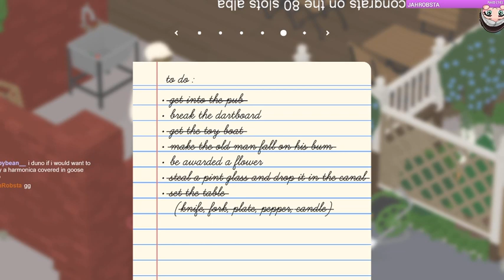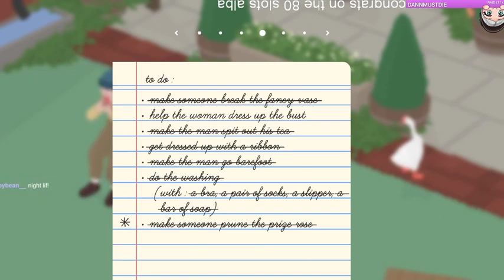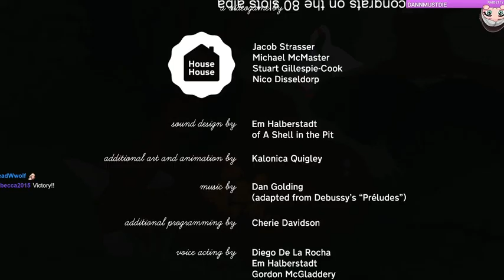Untitled Goose Game With Albalass [Pert 2]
Untitled Goose Game Co-Op With Albalass!